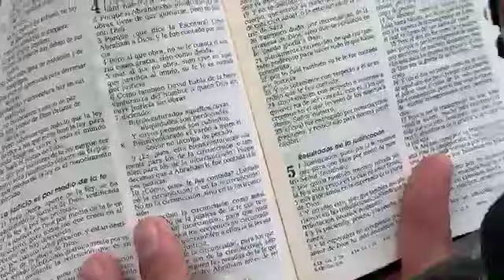Pastor Hugo Albornoz - Evangelizando frente al palacio de Gobierno en Quito capital de Ecuador 🇪🇨.